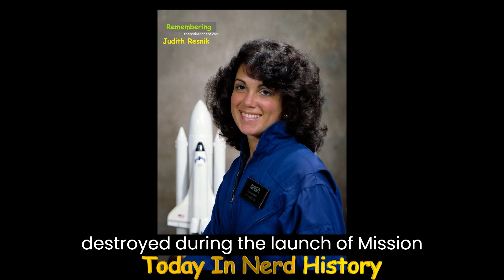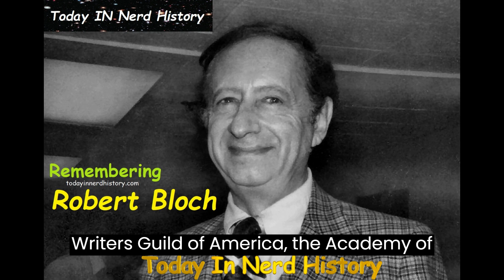Today In Nerd History Video Podcast for April 5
Today In Nerd History April 5

Click each link below to go to a page with more information.

National Dandelion Day is April 5.
(No Page Yet)

Happy Future First Contact Day.

Gregory Peck was born in 1916.

Bette Davis was born in 1908.
(No Page Yet)

Spencer Tracy was born in 1900.
(No Page Yet)

Frank Gorshin was born in 1933.

Roger Davis was born in 1939.

Mitch Pileggi was born in 1952.

Hayley Atwell was born in 1982.

Tasia Valenza was born in 1967.

Alexander Enberg was born in 1972.

Michael Rider was born in 1952.

Judith Resnik was born in 1949.

Alexandra Lydon was born in 1979.

John Berg was born in 1949.

Robert Bloch was born in 1917.
(No Page Yet)